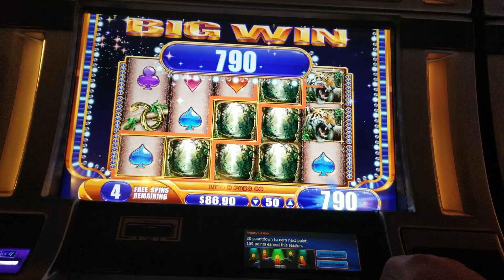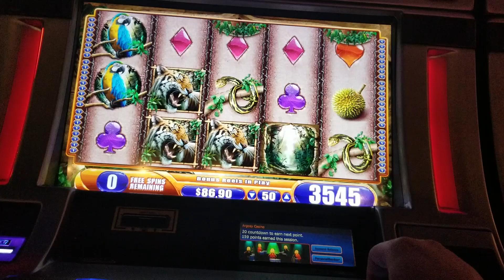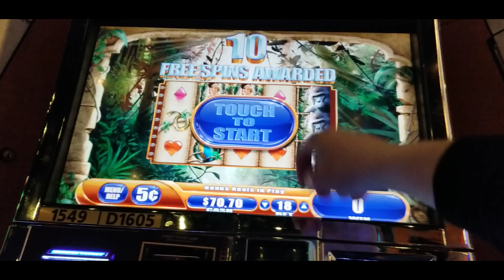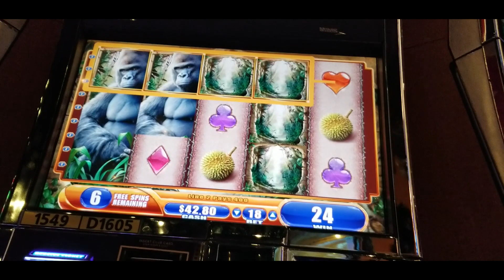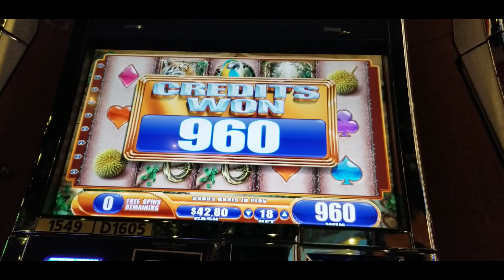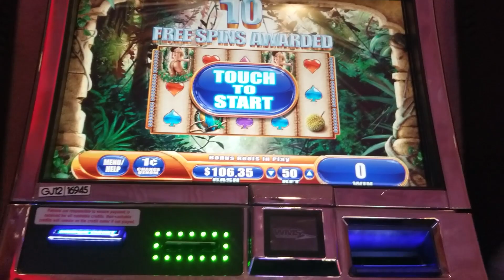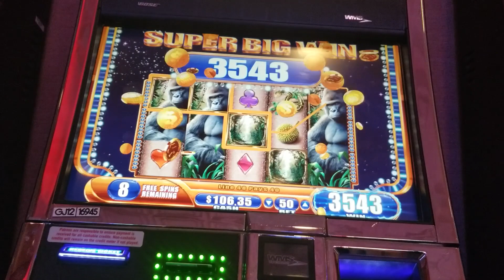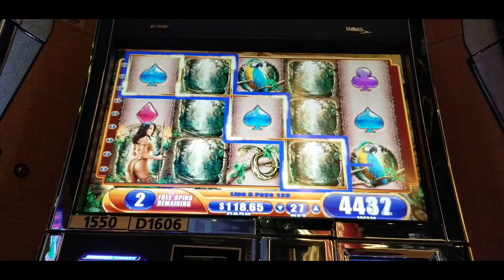NICKEL DENOM MACHINES ARE AWESOME! Queen of the Wild Bonuses and Big Wins!